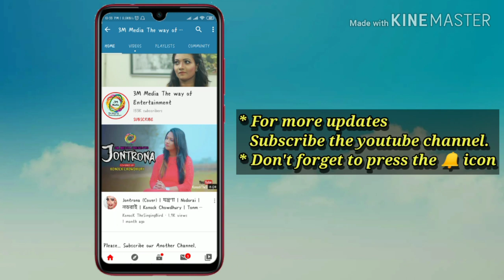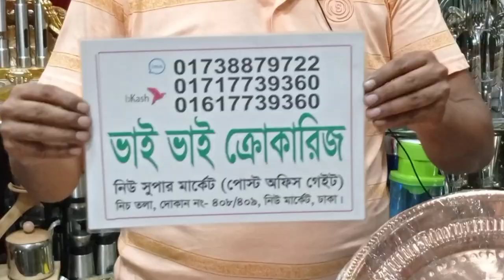পিতলের ট্রে, জগ, গ্লাস ও বোতল কিনুন পাইকারী দামে। Call for Order 01738-879722 (imo)। Pitol & Kasha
Konock Chowdhury